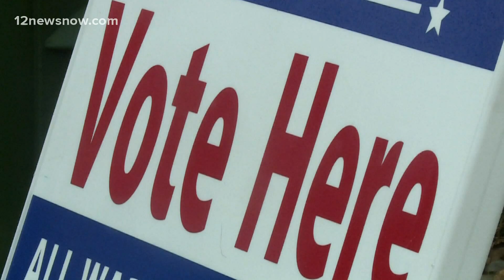Why isn't Election Day a holiday?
Some people believe Election Day should be a holiday in order to receive the maximum participation.